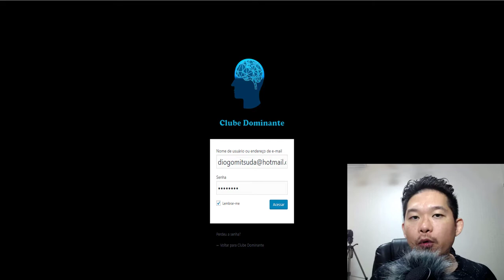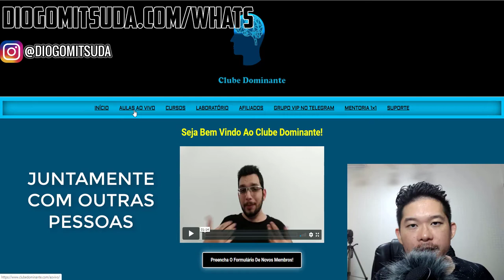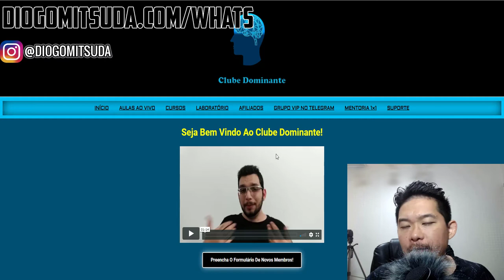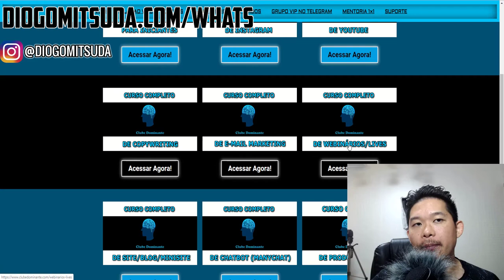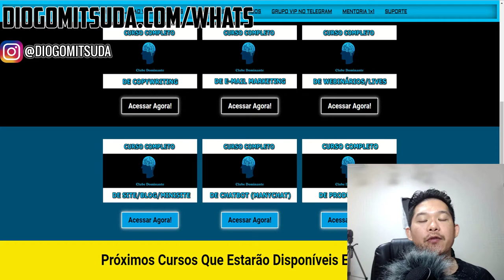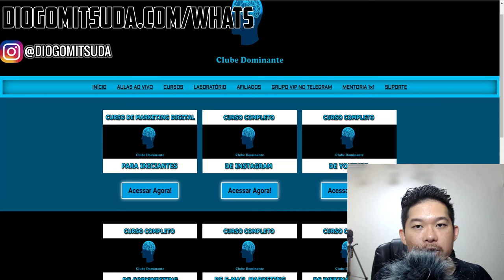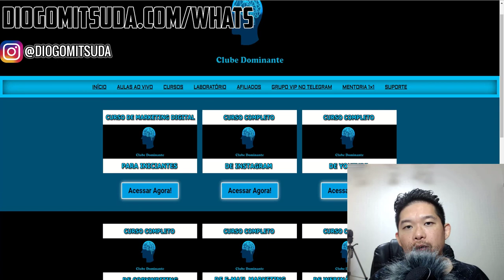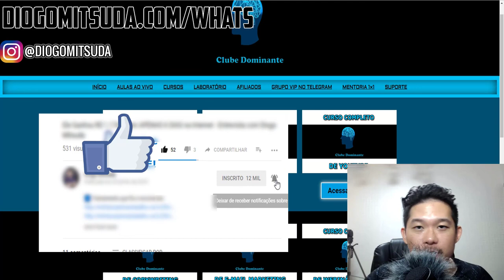Clube Dominante O Que É? Funciona? Vale a Pena? 2020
Faça Parte Clube Dominante link abaixo!

Quem nunca quis participar de um grupo seleto para aprender mais sobre algum assunto onde todas pessoas dentro desse grupo falam da mesma coisa?

Como fazer primeira venda?
Faça parte do clube!

Vídeos Recomendados!

Forte abraço!
Sucesso!

Diogo Mitsuda